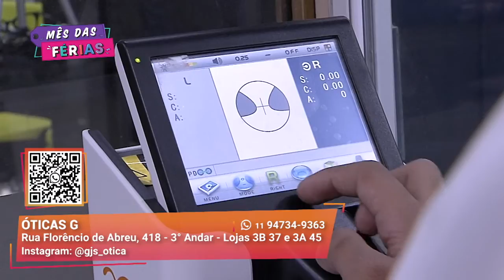O lugar certo para fazer seus óculos I Óticas Gê I Gazeta Shopping